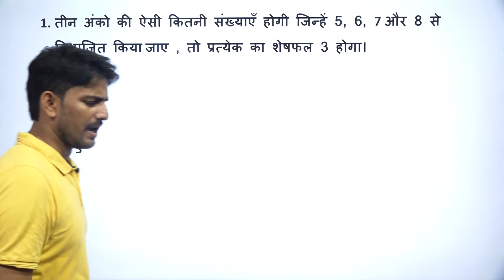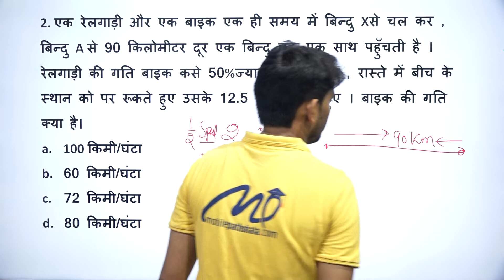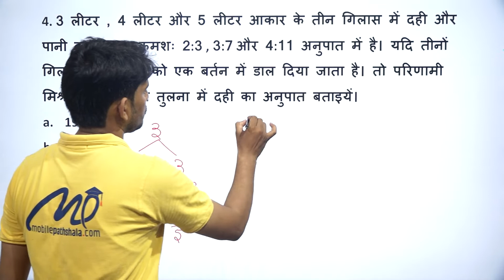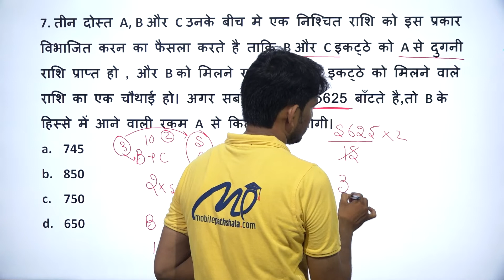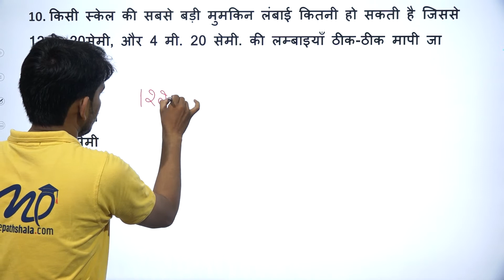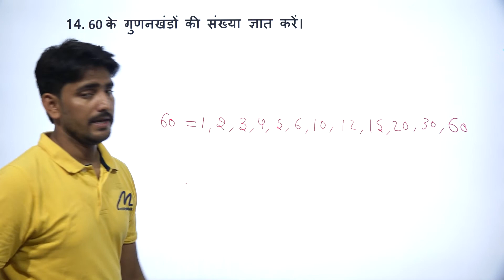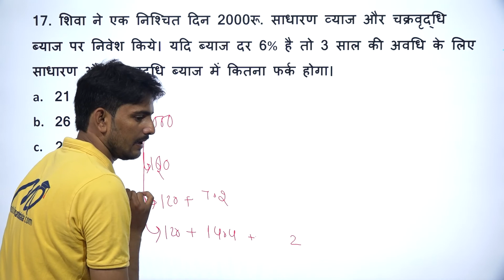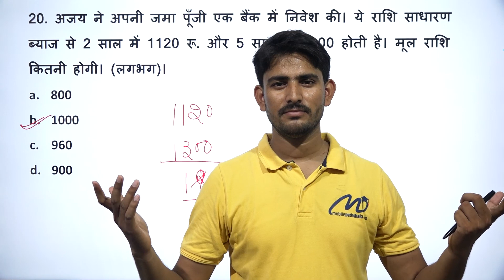EXAM 2021 | MATHEMATICS | LEARN WITH MOBILE PATHSHALA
UP SI Exam ki taiyari karen Mobile Pathshala ke sath. Jane Mathematics ka poora syllabus apni bhasha hindi me.

In this video we have discussed the important topics and syllabus of Mathematics which is beneficial for all the UP SI Exam aspirants.

The Full course for the UP SI exam will be available soon on our

UP SI syllabus 2021 in hindi
UP SI syllabus maths
UP SI math syllabus in hindi
UP police si maths syllabus
UP SI new vacancy 2021 syllabus
Mathematics UP police
UP SI mathematics class
UP SI math new class
UP SI math live class
UP SI ki taiyari kaise kare in hindi
UP SI ki taiyari kaise kare
UP SI ki latest news
UP SI maths previous year paper